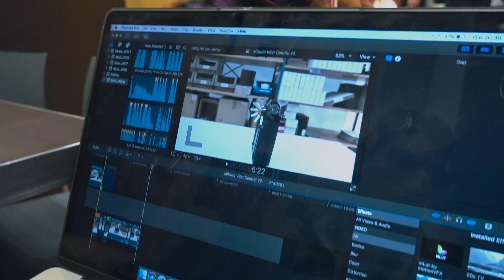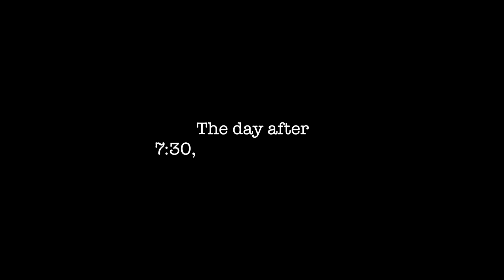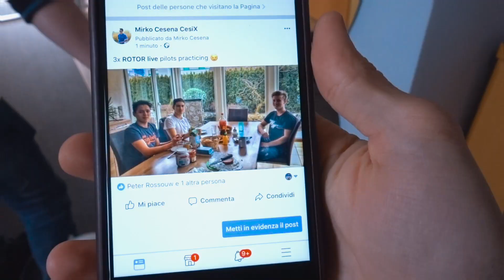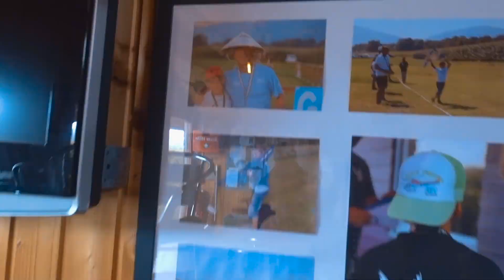ROTORLIVE 2018 (Episode 1) - Mirko Cesena - TRAVEL VLOG #12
-Sony RX100V-
-GoPro hero5 Session